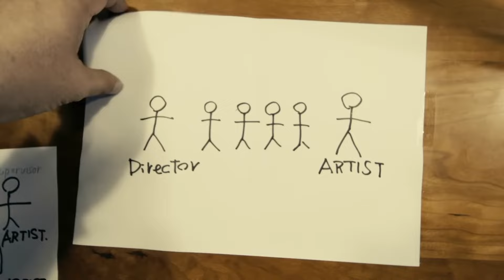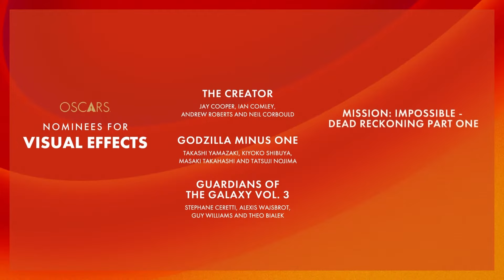Why Godzilla Won Best VFX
In this video, we delve into what's interesting and innovating about this years VFX Oscar nominees. Find out what makes Godzilla Minus One and The Creator so special among other larger budget movies.

If you haven't already, you should all absolutely go check out this hilarious song written and performed by a Framestore artist working on Guardians 3: